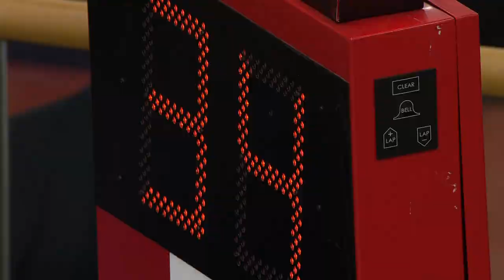China v Germany - Women's Team Sprint, Qualifying - 2013 UCI World Track Championships